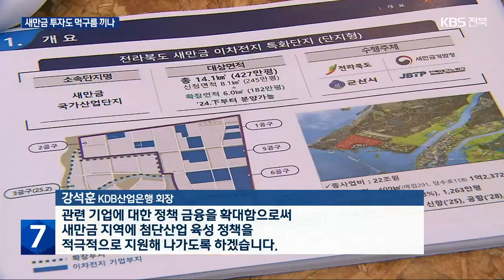새만금 사업 ‘불투명’…기업 투자 악영향 우려 / KBS 2023.09.11.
[앵커]

 SOC 예산을 깎고 기본계획까지 다시 짜겠다는 정부 방침에 새만금 사업이 불투명해지고 있습니다.

 기업들의 투자에도 악영향을 미칠 수 있어 우려가 큽니다.

 박웅 기자입니다.

 [리포트]

 이차전지 특화단지로 지정된 새만금.

 최근 1년여 동안, 30곳 넘는 기업이 6조 원대 투자를 약속했습니다.

 이들 기업의 실질적인 투자를 이끌 금융 지원을 위해  전라북도와 새만금개발청, 산업은행이  손을 잡았습니다.

 [강석훈/KDB산업은행 회장 : "관련 기업에 대한 정책 금융을 확대함으로써 새만금 지역에 첨단산업 육성 정책을 적극적으로 지원해 나가도록 하겠습니다."]

 하지만, 잼버리 파행 이후, 실제 투자로 이어질지 불안한 기류가 흐르고 있습니다.

 SOC 예산 삭감과 기본계획 재수립으로 새만금 사업 추진이 불투명해지면서 투자를 망설이는 기업들도 생겨나고 있기 때문입니다.

 [새만금 입주기업 관계자/음성변조 : "조금 좋지 않은 기사들을 저희도 접하긴 해서 조금 우려하는 부분들이 있기는 한데..."]

 전라북도도  예의주시하고 있습니다.

 투자 예정 기업들이 외부 상황에 동요하지 않도록  기업 지원 등 실질적인 대책을 내놓으며  소통을 강화하고 있습니다.

 [최창석/전라북도 미래산업과장 : "새만금 이전기업에 대해서 지난주에 관계자 간담회를 했습니다. 실질적으로 SOC에 대한 어떤 불안감은 없었고..."]

 하지만, 지자체의 노력만으로는 위축된 투자 심리를 되돌려놓기에 역부족입니다.

 기업들의 투자만큼은 적극 돕겠다고 장담했던 정부가  스스로 약속을 어떻게 지키느냐에 달려 있습니다.